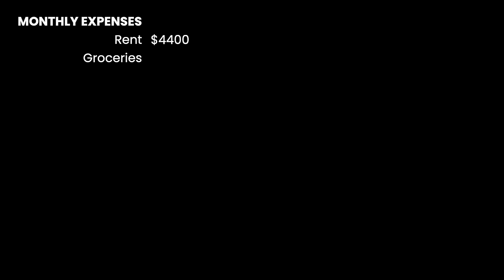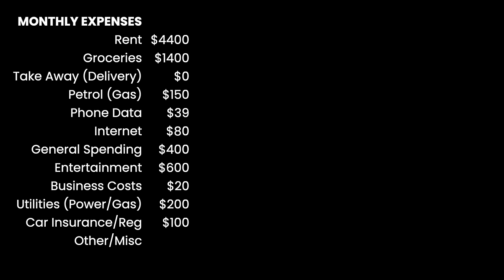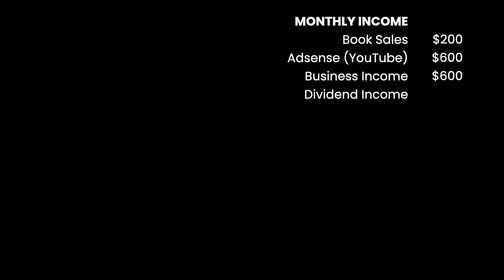How Much I Earn & Spend In a Month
Here is a quick video on what my expenses and income are in a typical month. I've averaged most of them out based on the last three months of expenses.

Since I stopped during the budget videos, both my income and expenses have increased, so while I still end up with the same surplus each month, it's because my lifestyle has also increased with my income. Good ol' lifestyle creep huh! ;)

Anyway, I hope you enjoy seeing what I spend my month on, and what income I get on average these days.

Happy investing!
Tracey